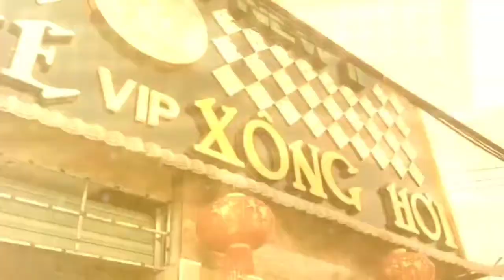TRIỂN KHAI - MASSGE THIÊN THAI 3